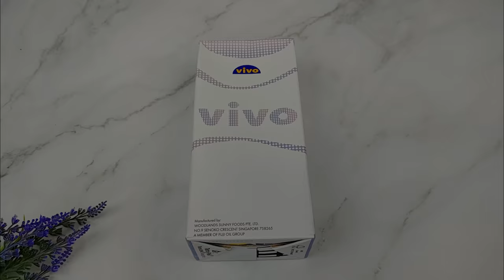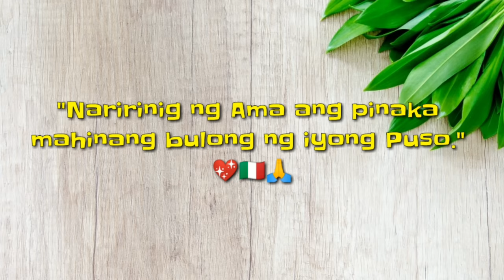PINAKAMURANG ICE CREAM RECIPE! 3cups lang 30 pieces magagawa! Tipid Panghanda! Patok na Pangnegosyo!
Ingredients:
3 cups Vivo whipping cream ( chilled )
1 can chocolate condensed creamer (chilled )

Costing:
Vivo whipping cream              117 pesos
Condensed milk                        35 pesos
Toppings                                    15 pesos
Packaging                                  30 pesos

Jersey GOsyante Product!
Kasama Mo Sa Pag-Unlad!
Add to cart na mga SUKI!

For more affordable easy to make recipes and food business ideas.